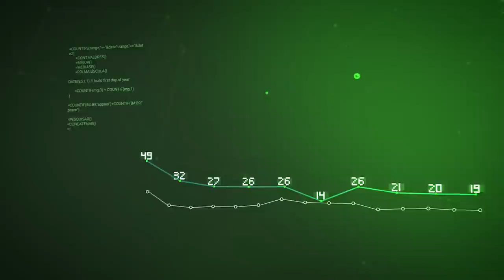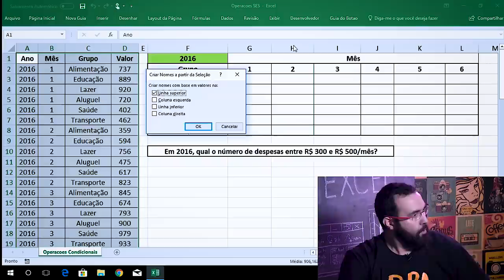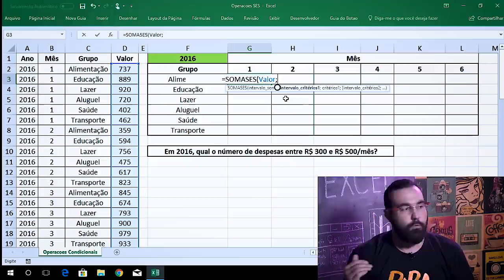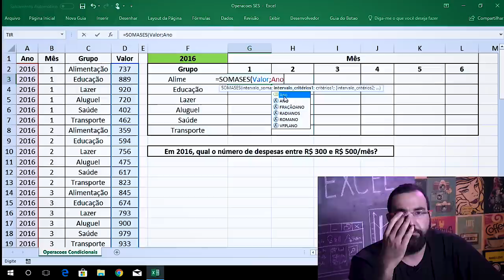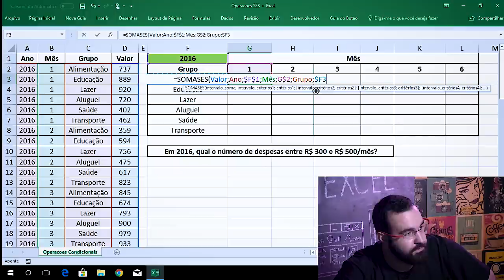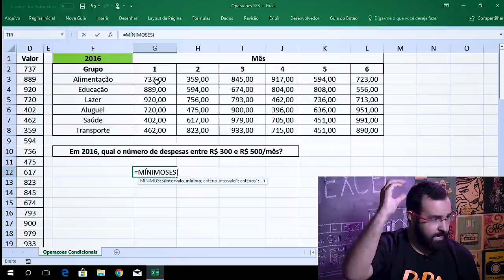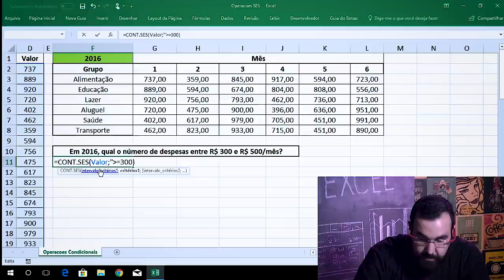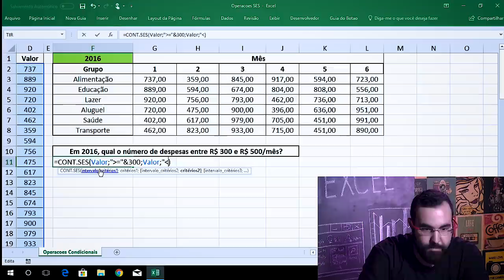Operações SES - MÉDIASES, SOMASES, CONT.SES, MÁXIMOSES, MÍNIIMOSES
A função SE é uma das funções mais populares do Excel e permite que você faça comparações lógicas entre um valor e aquilo que você espera.

Produzido por: Primeira Pessoa Produções